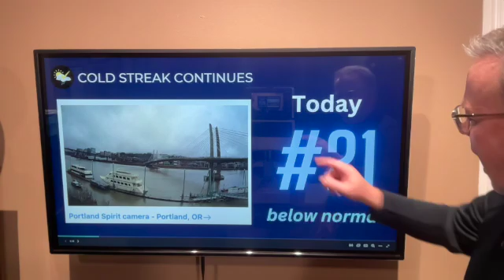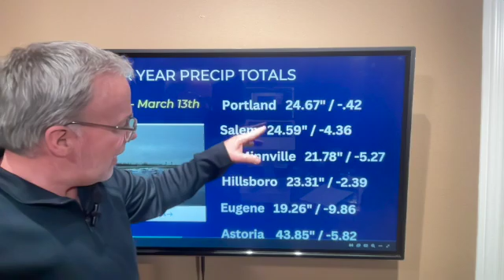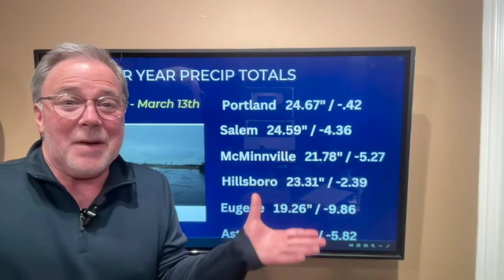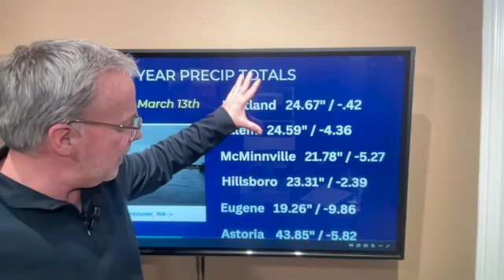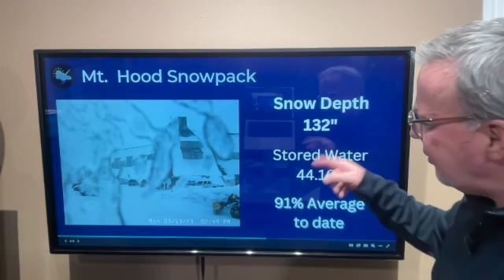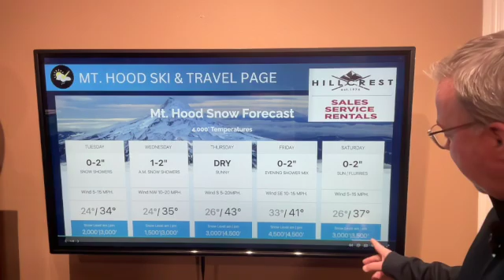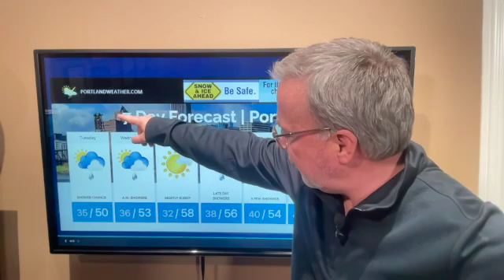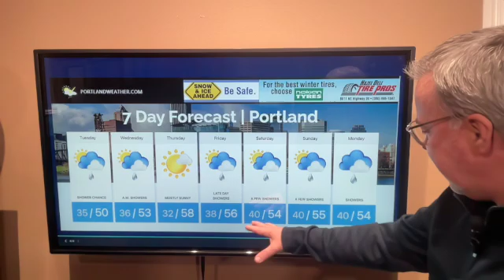Rainfall breaks record, crazy cold weather pattern set to continue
After a day of record rainfall, I update the Water Year and snowpack totals.  I also talk cold weather averages set to continue for weeks.  -Rod